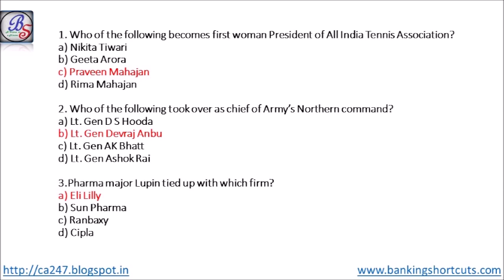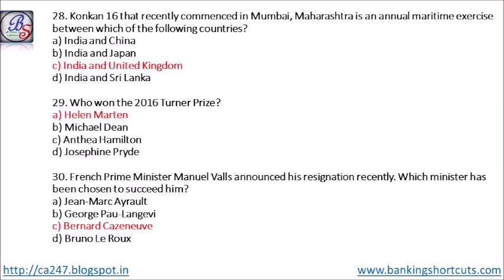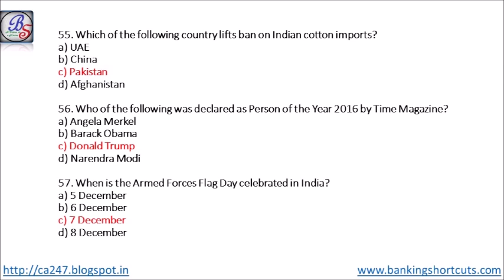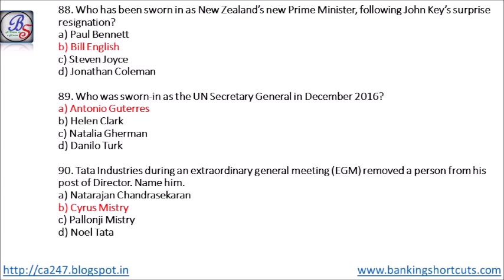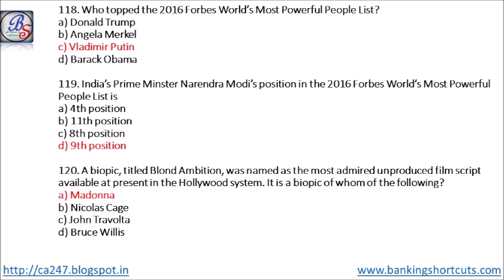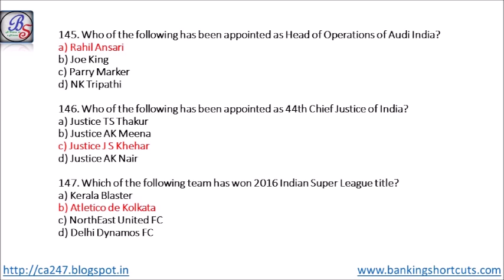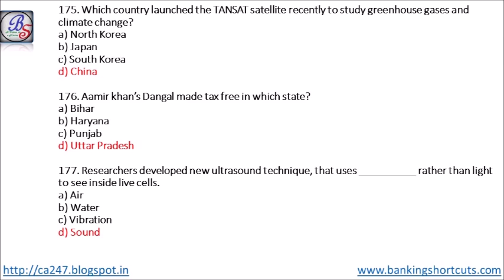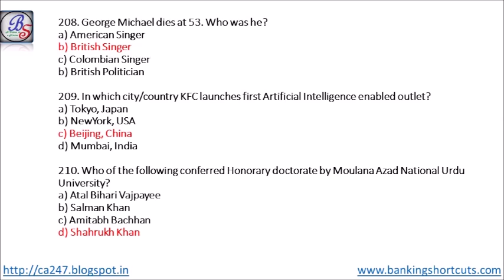210 MCQ's(1- 26 December 2016) for IBPS Clerk Mains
210 Current Affairs MCQ's (1-26 December 2016)
We recommend you to use headphones.
Who of the following conferred Honorary doctorate by Moulana Azad National Urdu University?
a) Atal Bihari Vajpayee
b) Salman Khan
c) Amitabh Bachhan
d) Shahrukh Khan

India today successfully test-fired India’s longest range intercontinental surface-to-surface nuclear capable ballistic missile. Name it.
a) Agni-III
b) Prithvi-V
c) Agni- V
d) Prithvi- III

Which of the following bank launched EazyPay app for merchants?
a) HDFC
b) Yes Bank
c) Axis Bank
d) ICICI

Who of the following won ITF Hong Kong F4 futures title?
a) Saina Nehwal
b) PV Sindhu
c) Yuki Bhambri
d) Pankaj Advani

Which Institutes’ scientists developed irrigation maps of India?
a) IIT Kharagpur
b) IIT Gandhinagar
c) IIT Kanpur
d) IIT Indore

George Michael dies at 53. Who was he?
a) American Singer
b) British Singer
c) Colombian Singer
b) British Politician

In which city/country KFC launches first Artificial Intelligence enabled outlet?
a) Tokyo, Japan
b) NewYork, USA
c) Beijing, China
d) Mumbai, India

17:40--- Pakistan not banned Indian cotton imports, but it lifts ban.